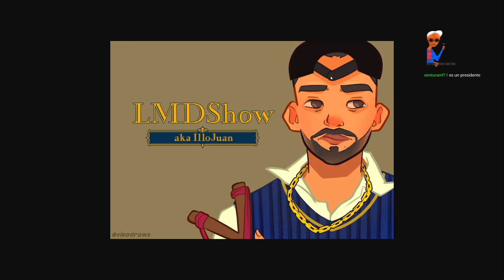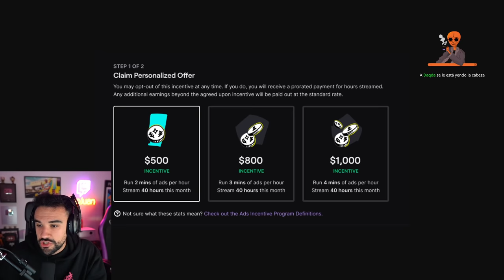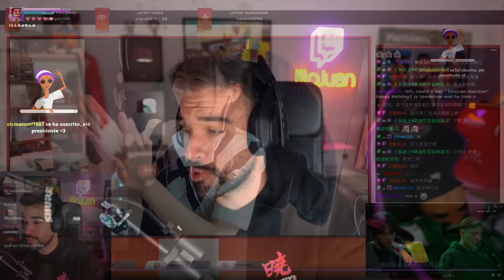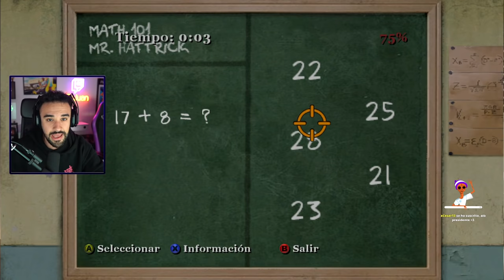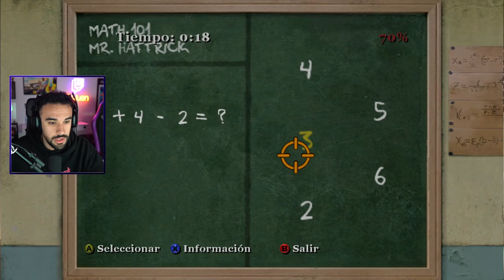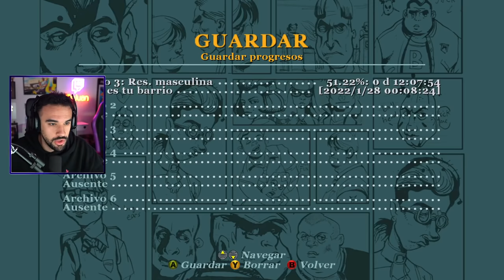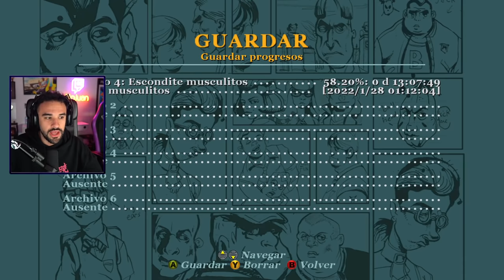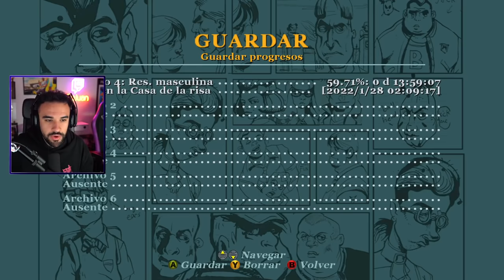DAME ER MÓVI TONTO ✋ - BULLY #3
Penúltimo capítulo de Bully. Avanzamos hasta el episodio 4 y lo dejamos todo listo para el final. Gracias por el apoyo tan grande, teniendo en cuenta que es la segunda vez que me paso este juego :D